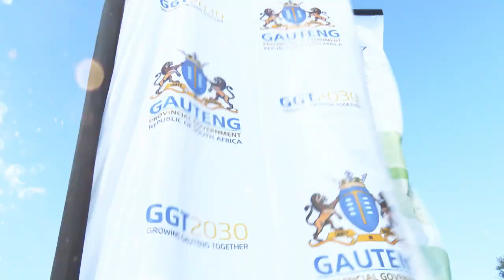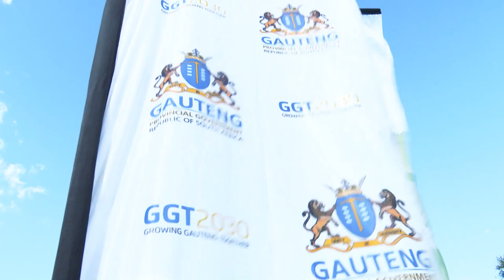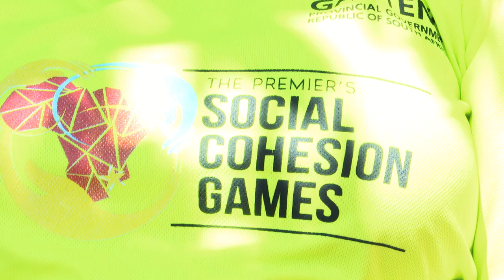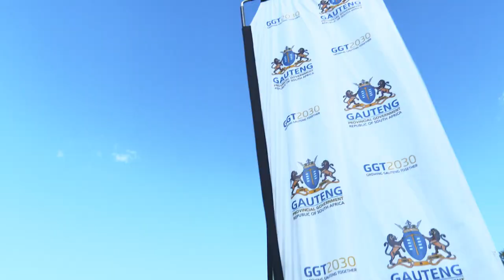2024 - Episode 7 - Premier's Social Cohesion Games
This year’s Premier Social Cohesion Games celebrated Unity in Diversity and took place at Kwaggasrand school in Pretoria, Gauteng.

This competition was founded in 2017, by the Provincial Government and the Hellenic Italian and Portuguese (HIP) Alliance, to promote social cohesion.

Premier Panyaza Lesufi, together with MEC, Morakane Mosupyoe, took part in this special sporting event, that brings Gauteng Communities together through sport.